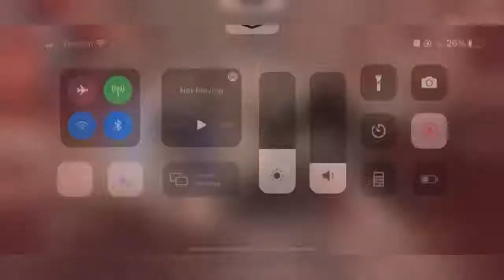Call of Duty Mobile: Why You Should Never Underrate The QXR...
Musician: Rook1e

Musician: Not The King.👑